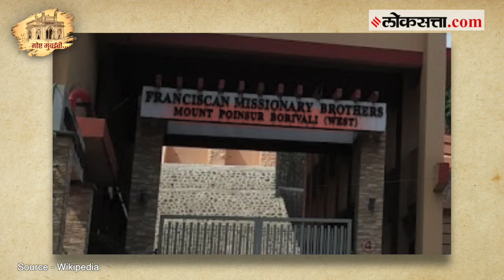गोष्ट मुंबईची: भाग १३१ | मुंबईचे सर्वात प्राचीन संदर्भ आहेत, 'या' नदीच्या पात्रामध्ये!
मुंबईतील नद्यांचा आपण शोध घेतो त्यावळेस असे लक्षात येते की, मिठी वगळता इतर सर्वच नद्यांच्या प्राचिनत्वाचे संदर्भ विविध साहित्यांमध्ये सापडतात तसेच पुरावेही सापडतात. पण मुंबईच्या प्राचिनत्त्वाचा सर्वात जुना पुरावा सापडतो तो पोयसर नदीच्या पात्रामध्ये. पूर्वी ही नदी आकुर्ली गावठाणाला वळसा घालून वाहायची. मात्र गेल्या काही वर्षांत आपण तिचा प्रवास काही किलोमीटर्सच्या परिसरात  अगदी सरळ एकरेषीय केला आहे. नद्या अशा सरळ कधीच वाहात नाहीत. त्याचाच फटका २००५ सालापासून कांदिवली पूर्वेस असलेल्या ठाकूर संकुलाला आणि उपनगरातील सर्वात मोठी झोपडपट्टी असलेल्या पोयसरलाही बसतो आहे. त्यावर कोणतीही उपाययोजना झालेली नसल्याने यापुढेही भविष्यात तुफान पाऊस झाल्यानंतर ही नदी रौर्द्र रूप धारण करणार हे सांगण्यासाठी ज्योतिष्याची गरज नाही!